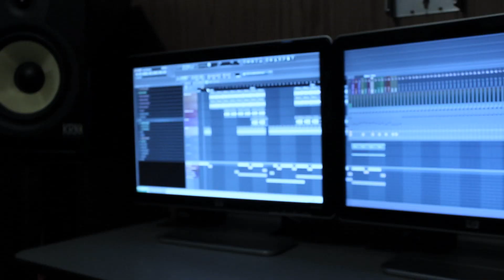Live Sessions #006 - "Street Strings" (1080HD)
(Watch in HD for best results)